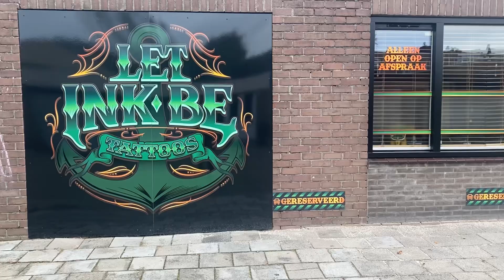Welkom bij Let Ink Be